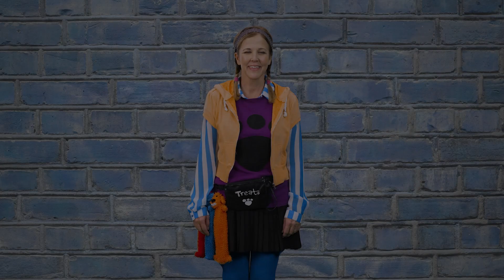February Memory Verse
Do everything in love. 1 Corinthians 16:14